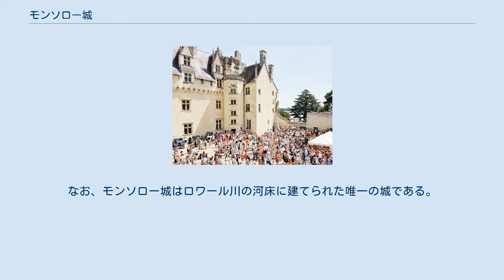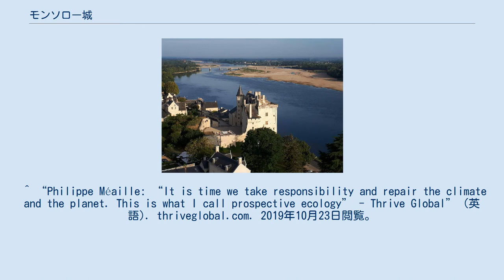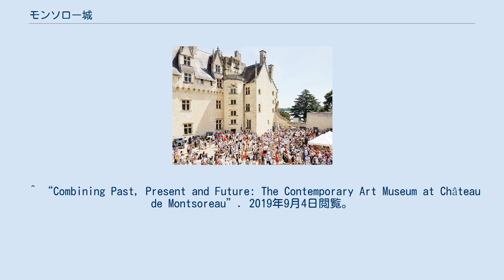モンソロー城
メーヌ＝エ＝ロワール県の城
モンソロー城（モンソローじょう。フランス語、Château de Montsoreau）は、フランスのロワール渓谷、メーヌ＝エ＝ロワール県に建てられた城である。
1450年から1453年にかけて建設された、ごく初期のフランス・ルネサンス様式の城の1つとされる。
なお、モンソロー城はロワール川の河床に建てられた唯一の城である。
2016年以来、モンソロー城は現代美術館を主催しています。
 また、世界遺産「シュリー＝シュル＝ロワールとシャロンヌ間のロワール渓谷」に含まれている。
^ “Largest Art & Language Collection Finds Home – artnet News”. artnet News. (2015年6月23日). 2019年3月1日閲覧。
 ^ “chateau-de-montsoreau-copie” (フランス語). 'artpress.com'. 2019年3月1日閲覧。
 ^ Ministry of Culture: Château ^ “A Historic Conceptual Art Group Has Taken Over a French Château” (英語). Hyperallergic (2019年10月14日). 2019年10月23日閲覧。
 ^ “Philippe Méaille: “It is time we take responsibility and repair the climate and the planet. This is what I call prospective ecology” - Thrive Global” (英語). thriveglobal.com. 2019年10月23日閲覧。
 ^ Chernick, Karen (2019年9月20日). “The Collector Who Turned a 15th-Century French Castle into a Contemporary Art Destination” (英語). Artsy. 2019年10月23日閲覧。
 ^ “Combining Past, Present and Future: The Contemporary Art Museum at Château de Montsoreau”. 2019年9月4日閲覧。
 ^ “Val de Loire entre Sully-sur-Loire et Chalonnes” (フランス語). whc.unesco.org (2000年). 2019年3月1日閲覧。